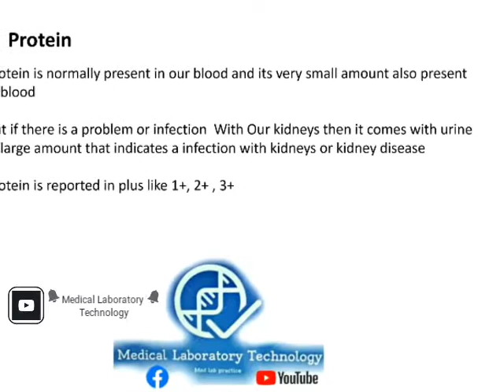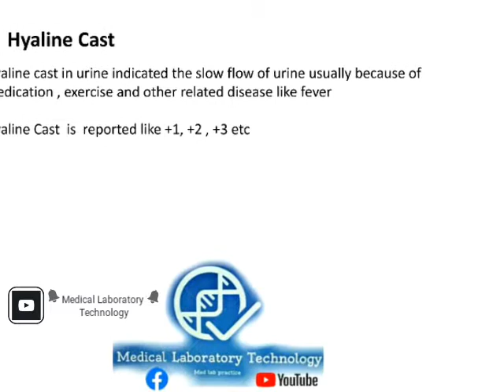Urine Detailed Report | Theory & Reporting Format | Medical Laboratory Technology | Microbiology MLT